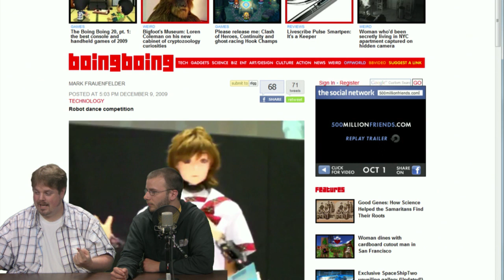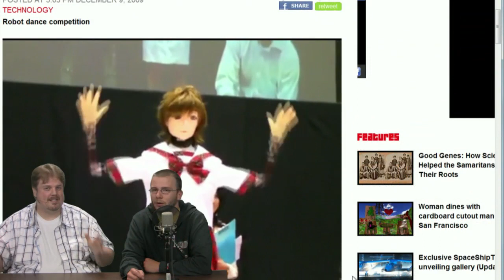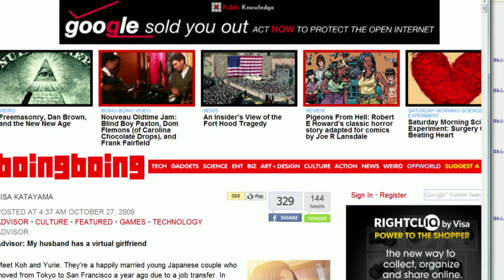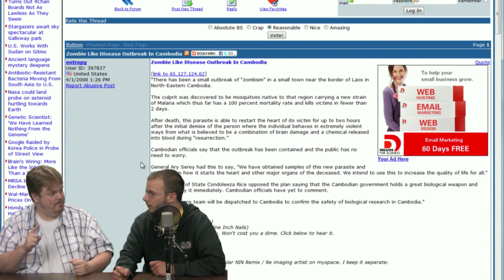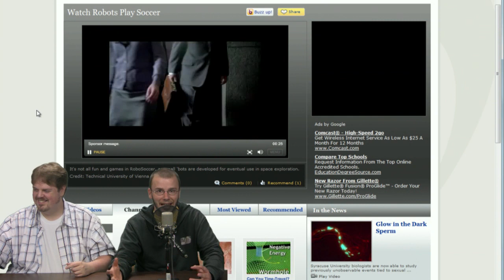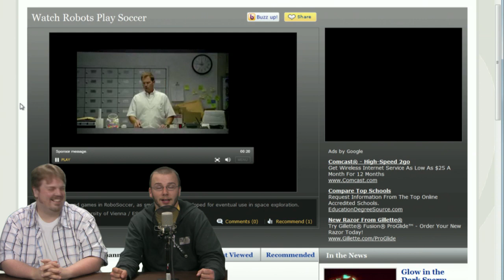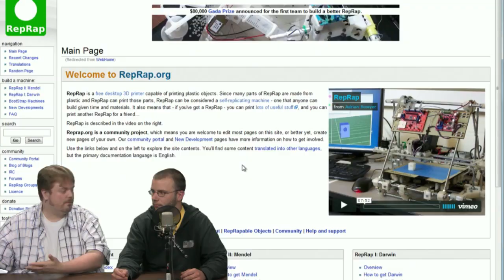Robots vs. Zombies | Jupiter@Nite | 8.11.10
On tonight's show, we debate the topic LIVE. Which is more likely, given the current advances of biological vs. technological science?